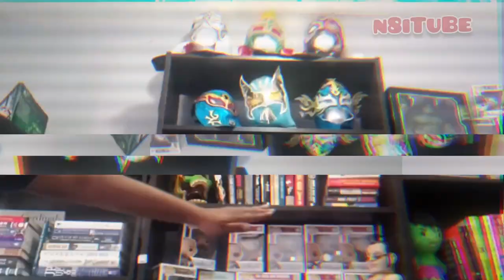Top 22 Wrestlers I looked forward to in 2022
This video took a year to make. It's long because I decided to not cut anything and just run all the clips.

This video includes my top 22 wrestlers that I was looking forward to in 2022 based off how much I liked them in 2021.

Now I know it's 2023 and whole year passed, so what the hell take a look back and make fun of me for my weird choices.

Boyoh, IQ & Raj also give their top 3.

follow @n8itude on all socials
follow  @n8scapsntees  fort cool caps n tshirts